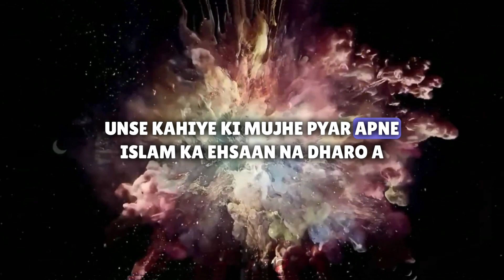"Exploring the Beautiful Wisdom of Surah Al Hujurat"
"Exploring the Beautiful Wisdom of Surah Al Hujurat" @kausarhabib  @allah1000T    @HK.electronic   ‎@Habib.Tv26

In this enlightening video, we delve into the profound depths of Surah Al Hujurat, a chapter from the Holy Quran. Join us on this spiritual journey as we explore the beautiful wisdom embedded within this incredible Surah.

Surah Al Hujurat is the 49th chapter of the Quran and holds immense significance for Muslims worldwide. With its valuable teachings, this Surah provides guidance on the importance of cultivating harmonious relationships within society, emphasizing respect, kindness, and empathy.

Throughout this video, we will carefully analyze the key verses of Surah Al Hujurat, unveiling their profound meanings and understanding their relevance in our contemporary lives. By reflecting upon the messages conveyed in this Surah, we can strive to become better individuals and contribute positively to our communities.

Join us as we ponder upon the insightful lessons gathered from Surah Al Hujurat, which encourage us to prioritize unity, honor the rights of others, and foster a sense of brotherhood and sisterhood. Gain a deeper insight into the teachings of Islam and discover practical ways to implement them in your everyday life.

We sincerely hope that this video acts as a source of inspiration and enlightenment for you.

Nike Men's Gymnastics Shoes

allah1000t?igshid=MzNlNGNkZWQ4Mg==